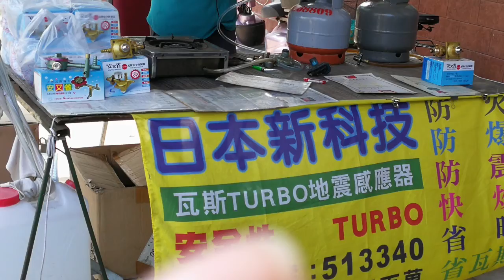桃園八德長青會簡月惠相機拍攝3